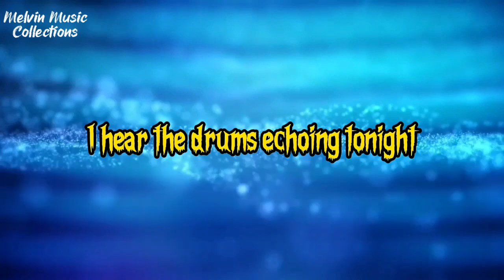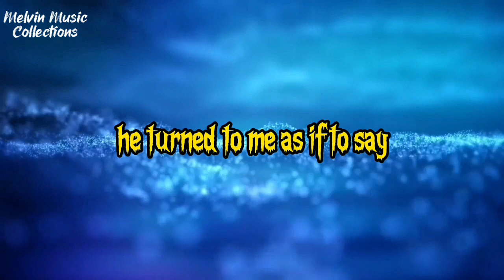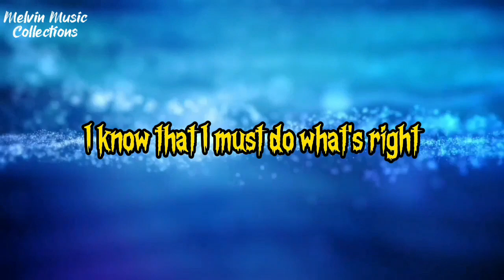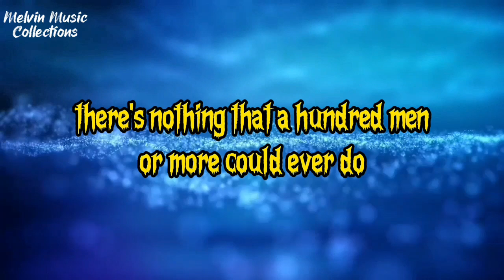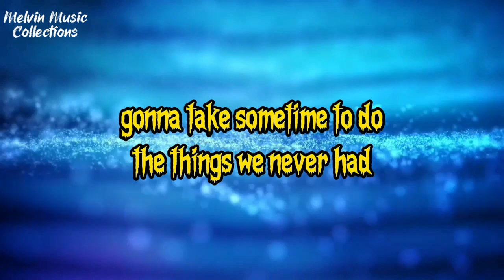Africa ( lyrics ) - Toto